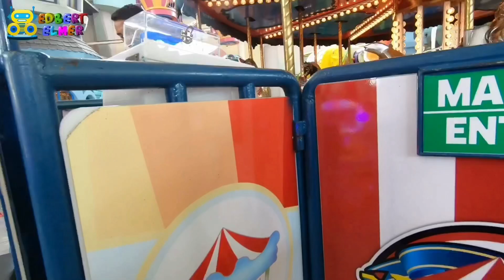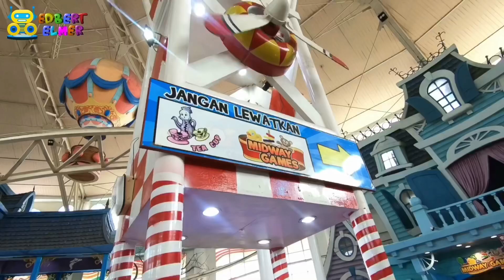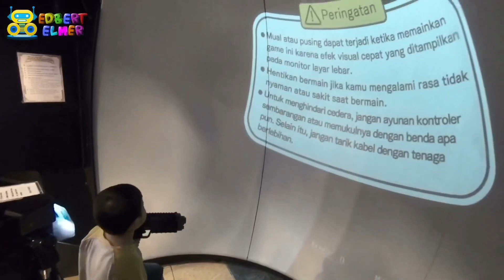Elmer Main Sama Mami di FunWorld PuriLand